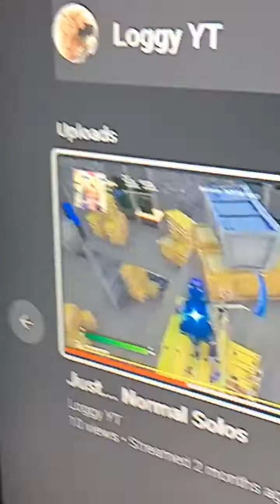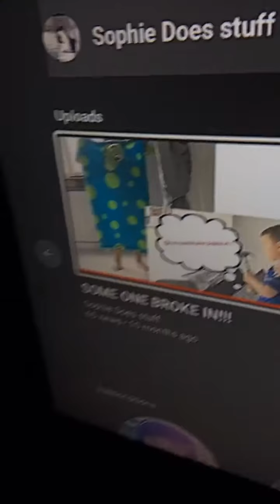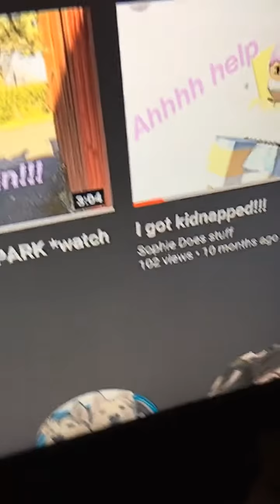These youtubers are gone.. why?